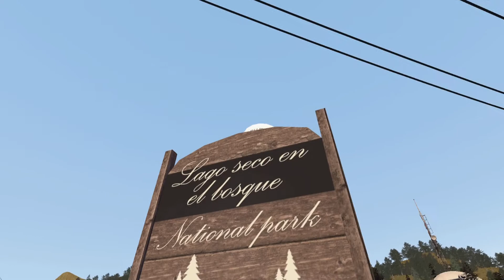Exploring this map called RUDMERGE in Gmod!!! (Garry's Mod)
What is Gmod? Gmod is a sandbox game with no goals.